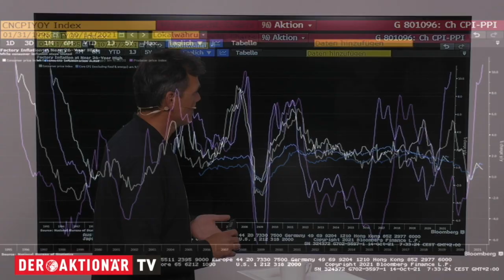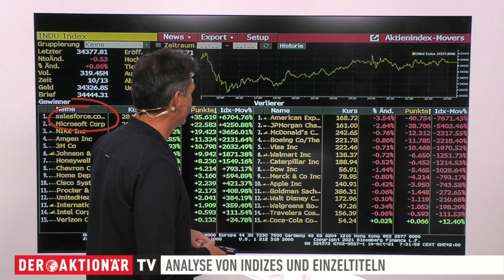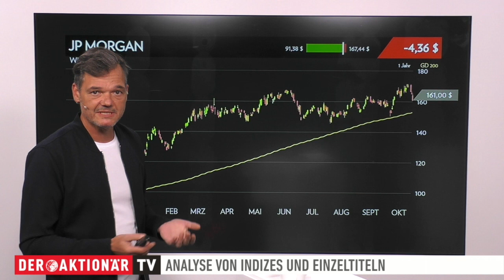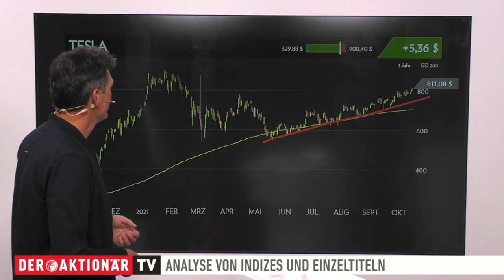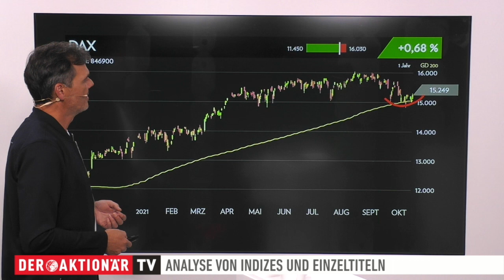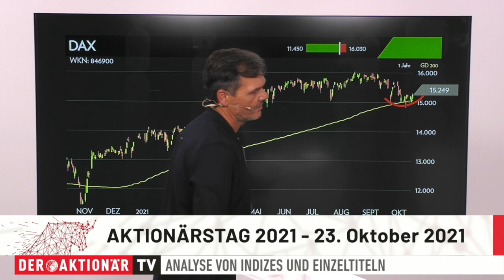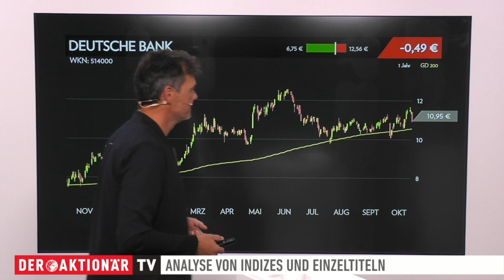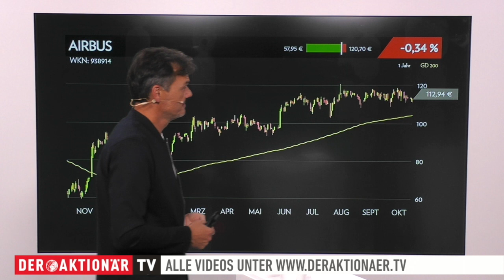Märkte am Morgen: WTI, JP Morgan, Tesla, Oracle, Deutsche Bank, Nordex, Airbus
Schafft der DAX die Wende nach oben? In den vergangenen Monaten war der deutsche Leitindex lange seitwärts unterwegs. Zuletzt zeigte die Kurve leicht nach unten. Heute gibt es aus Übersee größtenteils Unterstützung.

Bei den Einzelwerten geht es heute um den Ölpreis der Us-Sorte WTI, JP Morgan, Tesla, Oracle, die Deutsche Bank, Nordex und Airbus.